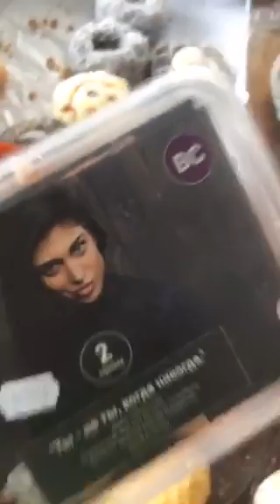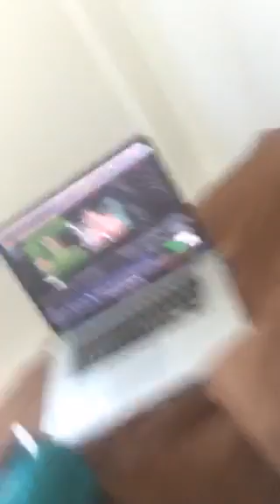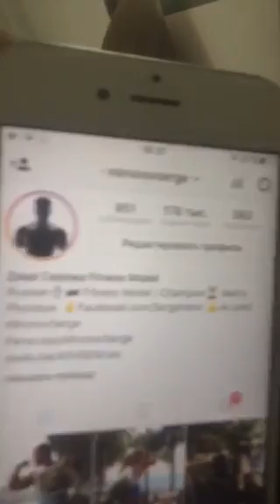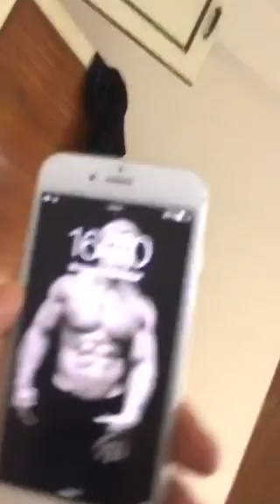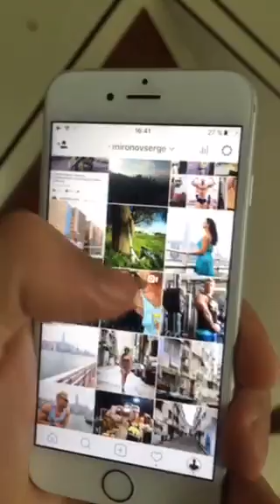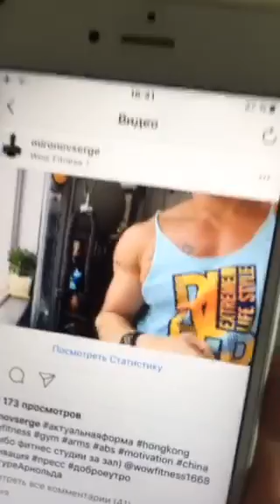ДАРЬЯ НАВАРСКАЯ,100 БУЛОК ПОСЛЕ СОРЕВНОВАНИЙ!!!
ДАРЬЯ НАВАРСКАЯ, ОБЖИРАЛОВО ПОСЛЕ СОРЕВНОВАНИЙ!!!